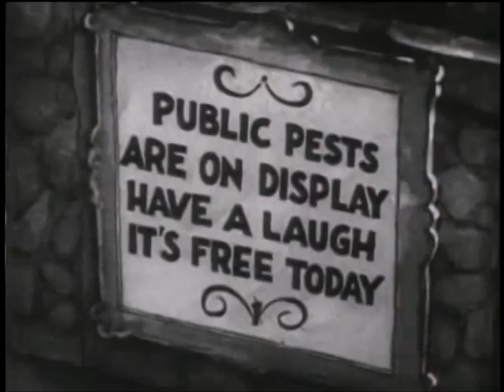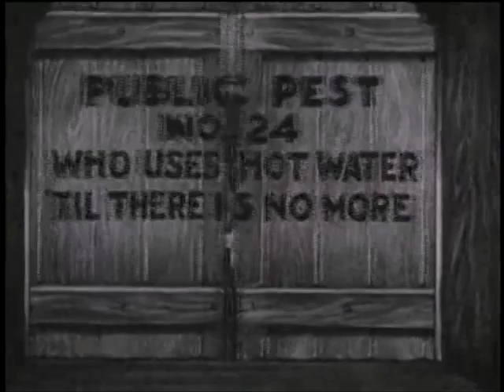Betty Boop in Judge For A Day (1935) (High Pitched)